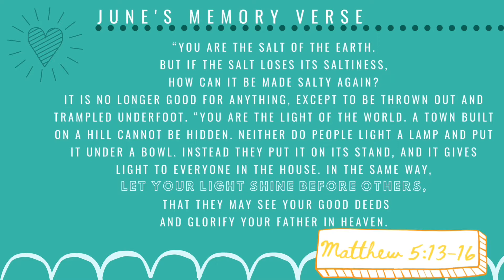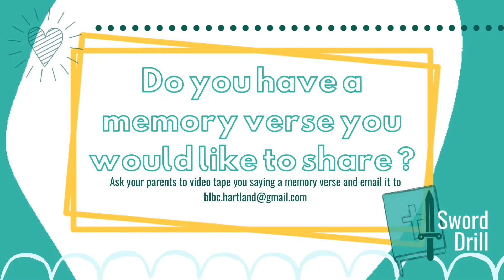Kids Worship 7-5-2020